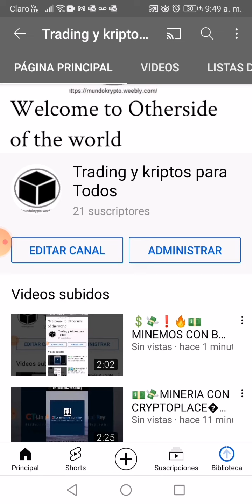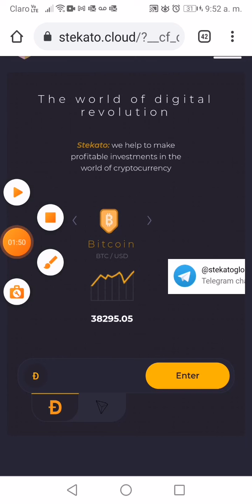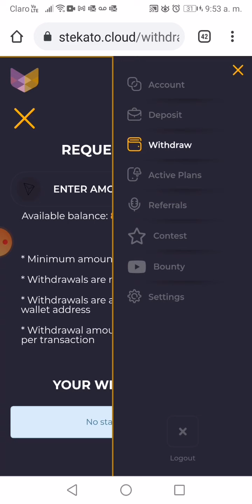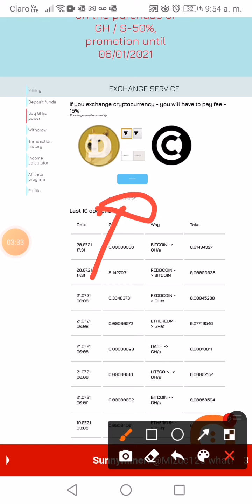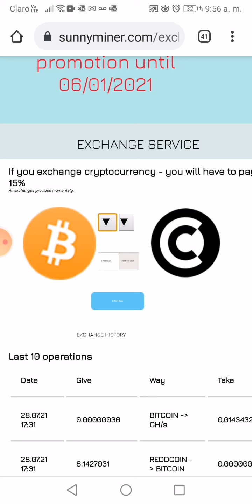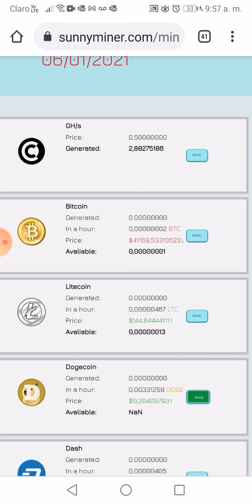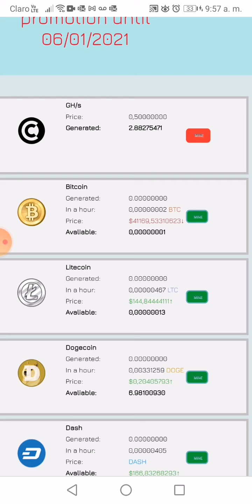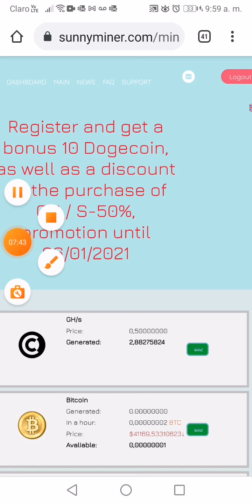3 WEB de MINERÍA sencillas SUNNYMINER,🔥 HOLDfi, STEKATO🔥🔝💱💵🆙😁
Consúlteme si necesita ayuda,

JUAN GOMEZ

***CHIBCHA TRADING Y MUNDO KRYPTO***

SOMOS 1

///***///***LINK PARA MAYOR INFORMACIÓN***///

Token

Let the Crypto Cards collecting begin!

Enter my invitation code: 3ky9brpp to get 200 PHT crypto and 200 XP Bonus.

w9cB3PCP

///Minería para RUBLOS//

///***///***link de interés para ganar

***///Rublos***///***///

***Trading***

***MICRO WALLET***

***Mineria***

Ganar Shibas

***CUENTAS MULTI COIN***

***FAUCET, PTC, ACORTADORES***

PAG PARA GANAR MICRO SOBRE TODO PTC, VIEW, EVITANDO ENCUESTAS Y JUEGOS QUE QUITAN TIEMPO.

BUSCANDO PAG QUE DEN COIN CON RETIROS PEQUEÑOS A FIN DE ACUMULAR

** hay muchas mas*** Pero con estas van a tener que hacer.

**CONSEJOS**

Configurar las micro wallet.

Minar Crypto, baratas

Usar el mismo correo ojala gmail.

Usar las pag con el cel, ya que es mas facil, manejas las ventanas emergentes.

FAVOR COMPARTIR, DAR LIKE, ESCRIBIRSE, USAR MIS LINK Y GRACIAS